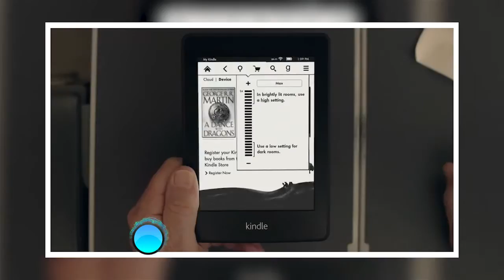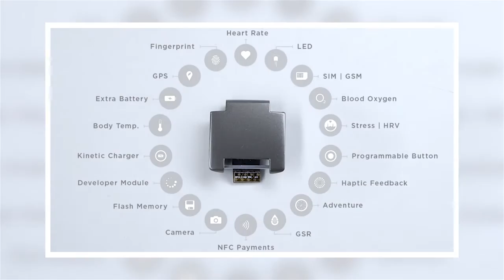อัพเดตข่าวสารเทคโนโลยีโดย T-Tech และฟิล์มกันรอยโฟกัส 17-11-58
อัพเดตเทรนข่าวสารเทคโนโลยีโดยรายการ T-Tech และ ฟิล์มและกระจกกันรอยโฟกัส ออกอากาศวันอังคารที่ 17 พฤศจิกายน 2558  เวลา 00.15 น.เป็นต้นไป  ทางช่อง 7 สี
และติดตามคลิปย้อนหลังได้ที่ รายการทีเทค